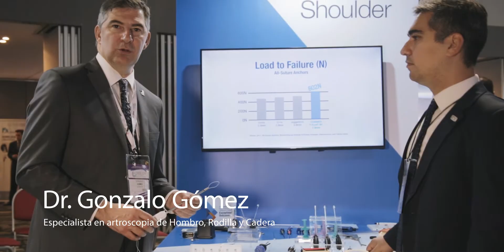ICSES 2019 - Demostración y Técnica de Uso TenoLok™ por el Dr. Gonzalo Goméz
El Dr.Gonzalo Gómez nos comparte su conocimiento y experiencia en el tratamiento de lesiones y el uso de los productos CONMED Corporation Tenolok anclaje de expansión doble para tenodesis.